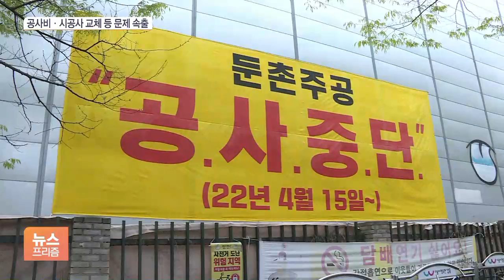공사비 갈등에 시공사 교체…잇따른 서울 분양연기에 공급 ‘빨간불’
[앵커]

서울에서 '대어'로 꼽히는 재건축·재개발 단지 분양일정이 잇따라 연기되면서 올해 공급에도 빨간불이 들어왔습니다.

공사비부터 시공사 교체 문제에 이르기까지 여기저기서 갈등이 터져 나오고 있는데요.

정광윤 기자의 보도입니다.

[기자]

2천5백여 가구가 들어설 계획인 서울 은평구의 재개발 구역입니다.